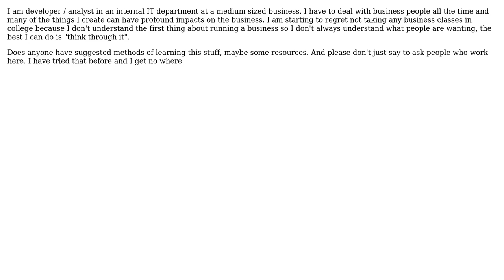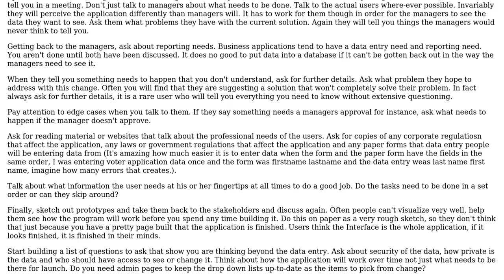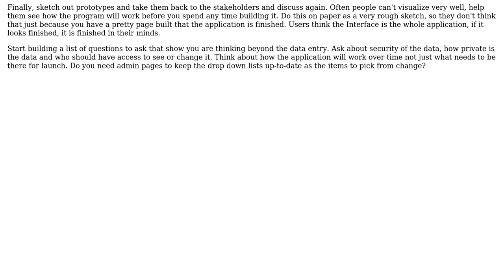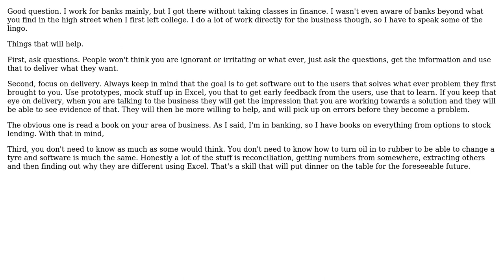What resources about business should an internal IT department programmer be familiar with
Software Engineering: What resources about business should an internal IT department programmer be familiar with

With thanks & praise to God, and with thanks to the many people who have made this project possible! | Content (except music & images) licensed under CC BY-SA | Music | Images & others | With thanks to user NoChance user Jason user Ian user HLGEM user Bryan Weaver and the Stack Exchange Network Trademarks are property of their respective owners. You are responsible for your own actions.